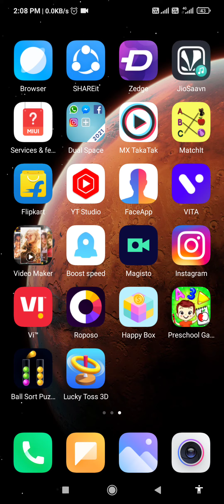## my Angela game ##